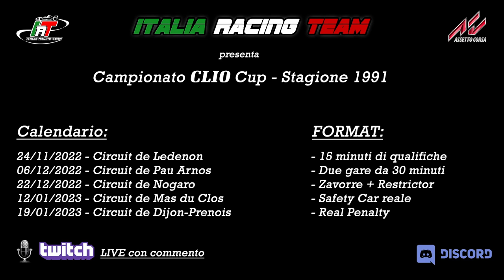IRT Evento 4Fun #75 - Caterham 420R - Calabogie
Presenta il suo settantacinquesimo Evento For Fun sul circuito di Calabogie con la Caterham 420R

⚠️ NUOVO FORMAT⚠️

📣 Briefing: 21:00 - 21:10

1️⃣ Gruppo1
Qual: 21:15 - 5 minuti
Gara1: 21:20 - 15 minuti
Gara2: 21:40 - 15 minuti (griglia invertita fino al 10)

2️⃣ Gruppo2
Qual: 22:00 - 5 minuti
Gara1: 22:05 - 15 minuti
Gara2: 22:25 - 15 minuti (griglia invertita fino al 10)